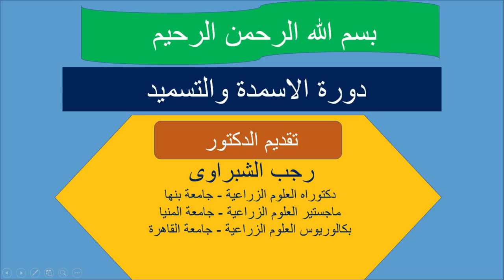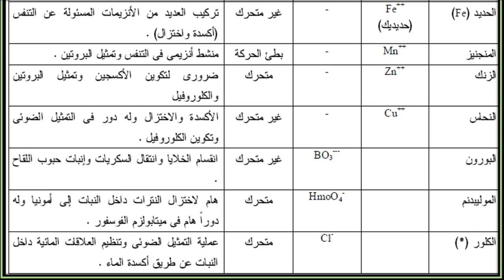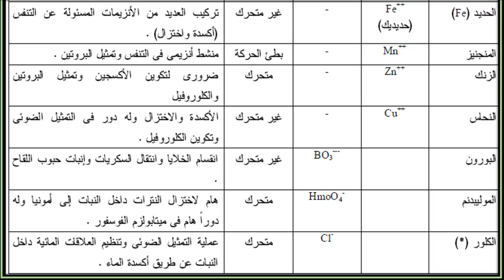روعة العلم والمعرفة الزراعية .. تابع دورة الأسمدة والتسميد .. صور امتصاص العناصر داخل النبات ..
قناة بانوراما زراعية .. هى القناة الأولى فى مصر والشرق الأوسط المتخصصة فى زراعات البيوت المحمية .. زراعة الطماطم الفلفل الخيار الفاصوليا وجميع انواع الخضر .. وضع برامج التسميد والمكافحة والرى لمحاصيل الخضر والبيوت المحمية .